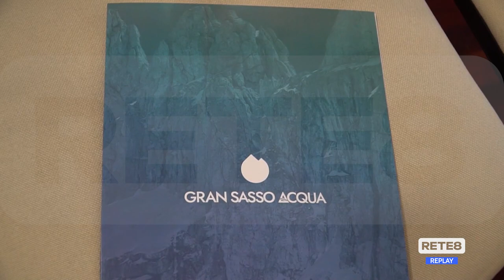Gran Sasso Acqua - Al via il cambio di 28mila contatori